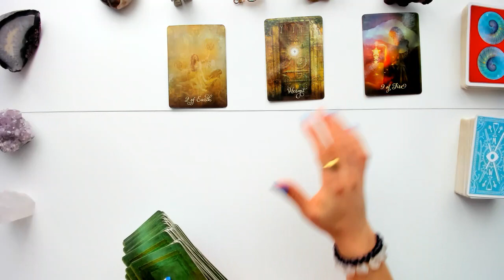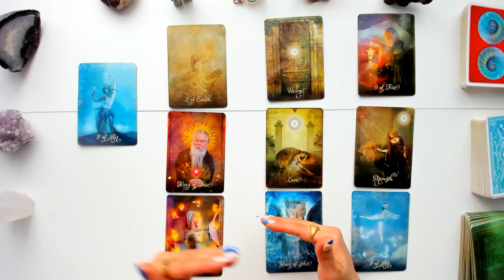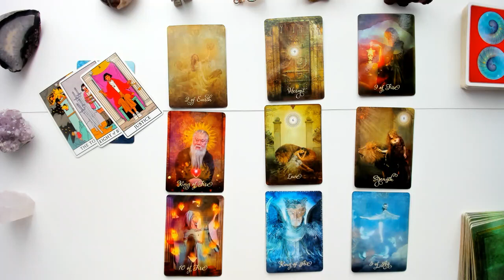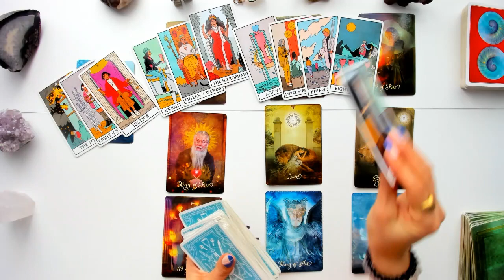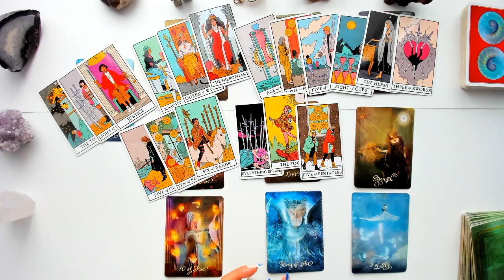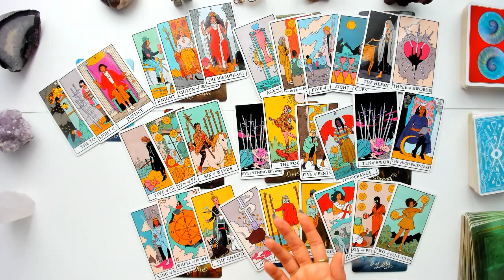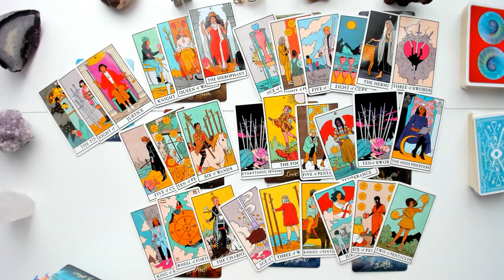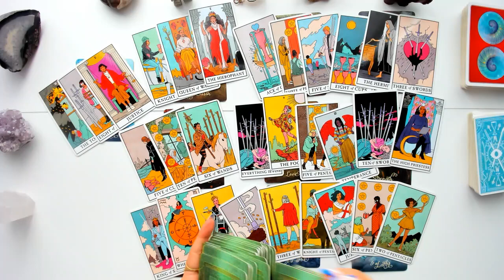Leo February Monthly Tarot Reading | Is this person worth the effort, Leo?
Tips and donations can be sent directly to my PayPal below DO NOT SEND MONEY FOR A PERSONAL READING TO THIS LINK!